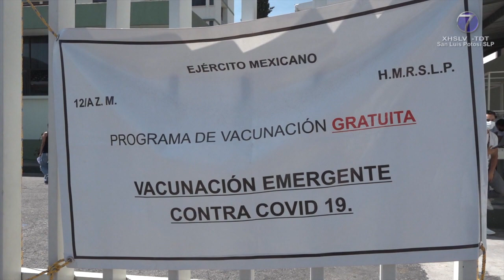Registra SLP 44 nuevos contagios de COVID-19.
• Actualmente hay dos personas hospitalizadas, una de las cuales se encuentra intubada.

SLP.- El Comité Estatal para la Seguridad en la Salud informó la detección de 44 casos nuevos de Covid-19 en San Luis Potosí, para un total de 235 mil 593, mientras que la cifra de defunciones se mantiene en 7 mil 645.

Los casos identificados se concentraron en la jurisdicción número I con 40 en la capital potosina y tres en Soledad de Graciano Sánchez, así como el caso de una persona que reside en Ciudad Valles de la zona V; en las regiones II, III, IV, VI y VII no hubo rastro alguno del virus.

Se trata de 31 mujeres y 13 hombres de entre 10 y 67 años de edad, quienes presentaron síntomas entre el 9 y el 13 de noviembre; de estas personas 29 contaban con un esquema completo de vacunación, cuatro incompletos, mientras que el resto no está vacunado.

En ese sentido, se informó que son dos personas las que se encuentran hospitalizadas: una en situación estable y otra que permanece intubada; una de ellas es positiva a la enfermedad mientras que la otra se encuentra pendiente de sus resultados

En resumen, se han estudiado a 644 mil 040 potosinas y potosinos que han sido identificados como posibles casos de coronavirus, de las cuales se han descartado a 404 mil 001, mientras que 4 mil 446 permanecen en investigación.